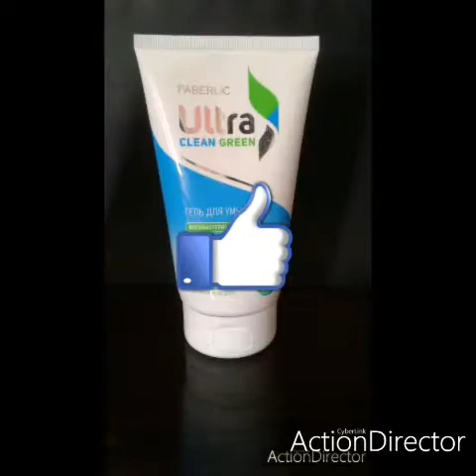Faberlik- maxsulotlari!!!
Ultra seriyasi ugrilarni ketgazadi, yuzni tozalaydi. Tabiiy halol va sifatli maxsulot👍👍👍